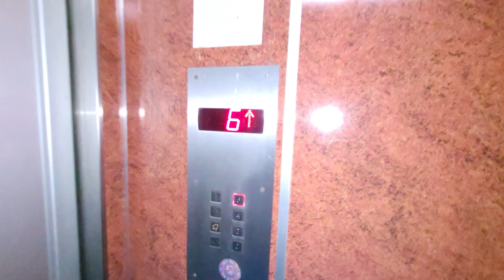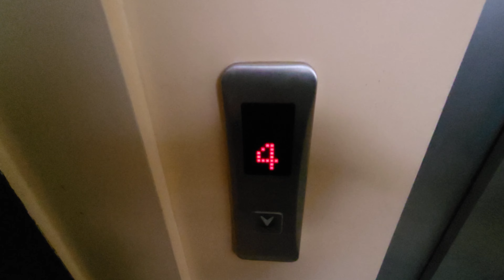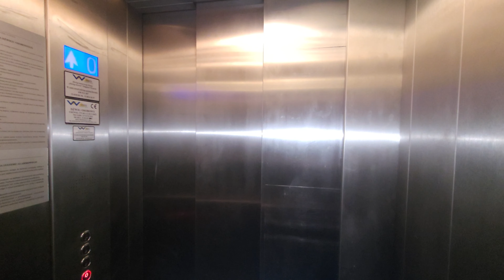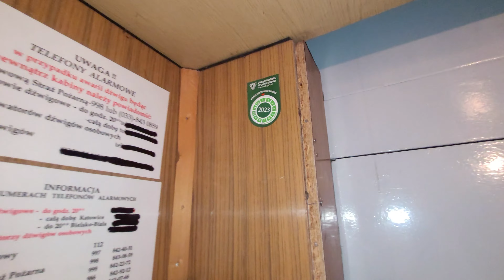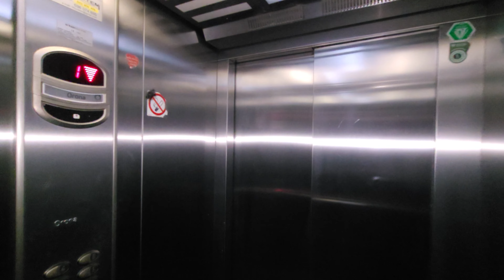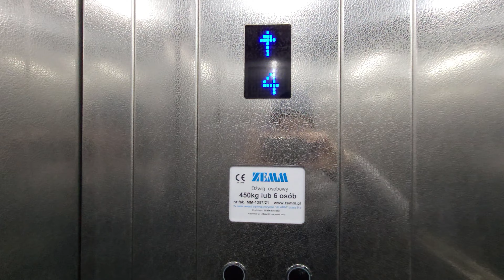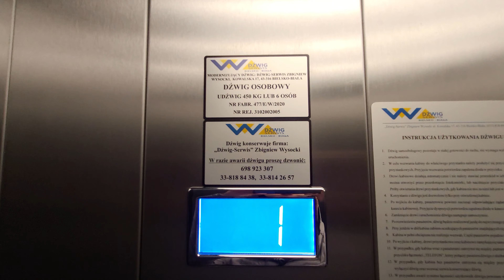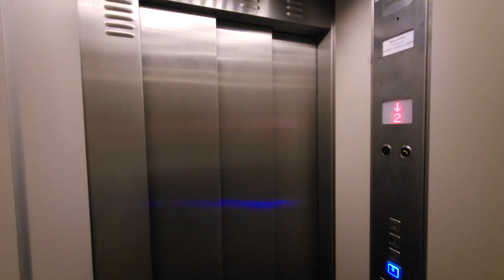Lift Tour, ul. Bolesława Chrobrego 1-7, Karola Olszewskiego 2B, Mikołaja Kopernika 1-7 Oświęcim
Witajcie.
W kolejnym filmie z wind w Oświęcimiu przedstawiam Wam ponownie windy, które można spotkać w blokach na ul. Chrobrego, Olszewskiego i Kopernika.
W blokach przy ul. Chrobrego 7 i Olszewskiego 2B zarządza MSM "Budowlanka", natomiast pozostałymi zarządzają wspólnoty mieszkaniowe (Chrobrego 1-5 i Kopernika 1-5, 7 - tam zarządcą jest Eurodom, natomiast na Kopernika 6 zarządcą nieruchomości jest P.H.U. Mediator)
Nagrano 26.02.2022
0:00 Wstęp
Adresy i rok produkcji/modernizacji windy:
0:10 Bolesława Chrobrego 1
2:53 Bolesława Chrobrego 3
Rok produkcji: 1998
5:14 Bolesława Chrobrego 5
Przed wymianą był ZUD odważnikowy jednobiegowy z 1960 roku
7:49 Bolesława Chrobrego 7
Rok produkcji: 2011
10:15 Karola Olszewskiego 2B (osobowa)
Rok produkcji: 1990
12:31 Karola Olszewskiego 2B (osobowo-towarowa)
Rok produkcji: 1990
14:47 Mikołaja Kopernika 1
Przed wymianą był Zremb oryginalny (przeróbka z odważnika z 1959 roku)
16:58 Mikołaja Kopernika 2
Rok produkcji: 2013
19:10 Mikołaja Kopernika 3
Przed wymianą był Zremb oryginalny (przeróbka z odważnika z 1960 roku)
21:26 Mikołaja Kopernika 4
23:39 Mikołaja Kopernika 5
Rok produkcji: 2009
25:38 Mikołaja Kopernika 6
Rok modernizacji: 2020
Przed modernizacją był Prolift z 199x roku
28:20 Mikołaja Kopernika 7